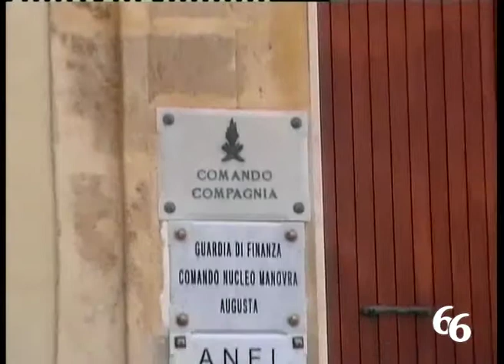Le Fiamme gialle scoprono sei cantieri edili in nero su sette